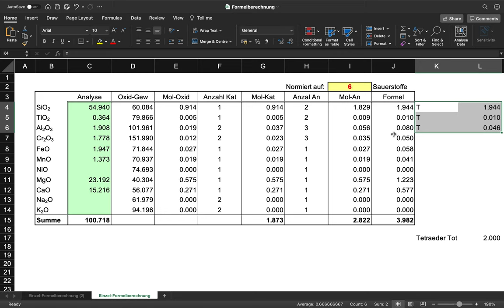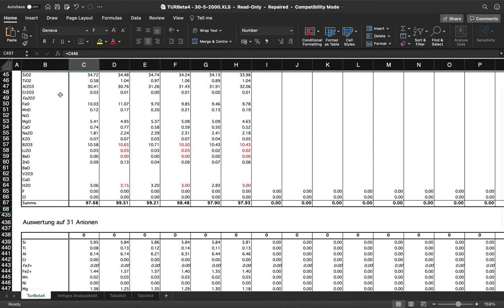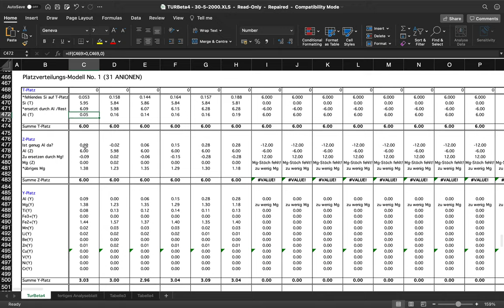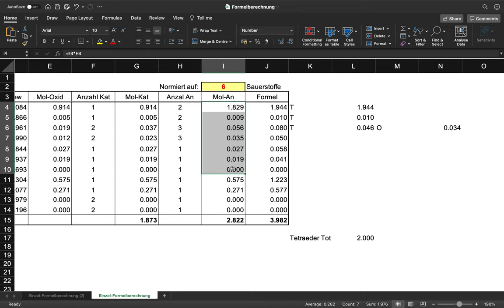Mineralformelberechnung: Besetzungsmodell/Strukturformel eines Minerals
Nach der Mineralformel-Berechnung kann deren Ergebnis benutzt werden, um ein Beset- zungsmodell, bzw. eine Strukturformel zu bestimmen. Das hört sich sehr viel beeindruckender an, als es ist – recht cool ist es trotzdem.